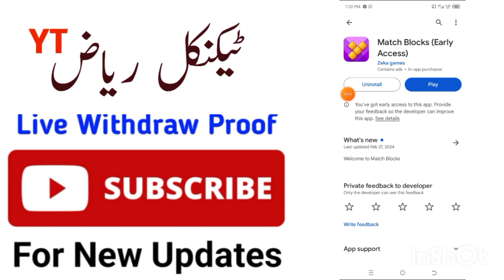Match Blocks Game | Match Blocks App Withdrawal | Match Blocks App Real Or Fake |Match Blocks Review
❤️❤️ شکریہ ❤️❤️

Match Blocks app payment proof
Match Blocks app withdrawal proof
Match Blocks app withdraw proof